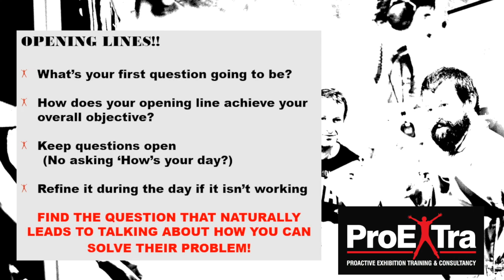Last Minute Top Tips for Buy Yorkshire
The Yorkshire Mafia's General Manager Kate Hutchinson introduces the Top Five tips for last minute effectiveness at the Buy Yorkshire 2018 Exhibition.